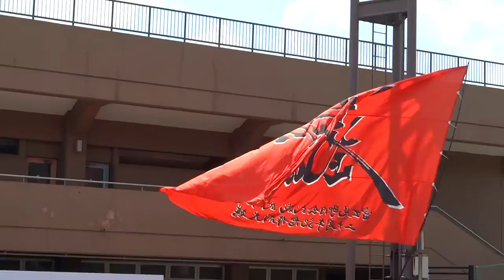富士見町内会武蔵（武州武蔵）／Final Again／超熱いぜ！！関八連劇場／第33回彩夏祭・第23回関八州よさこいフェスタ2016（初日）